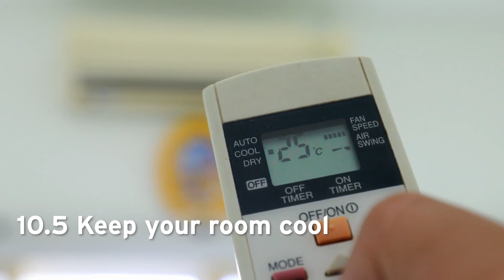13 Tips For Better Sleep (Based on "Why We Sleep" Book by Matthew Walker)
13 Tips For Better Sleep (Based on "Why We Sleep" Book by Matthew Walker)

Recently I did a book review for my Honest Book Review series on Matthew Walker's book "Why We Sleep", which you can find here:

Today's video we go in depth on 13 points which really stood out for me and I've put into practice when it comes to my sleeping habits and lifestyle, and I thought I'd share the points with you too!

These points range from our diet and eating habits, to the amount of sunlight we get per a day. A lot of these points were really interesting and I'd love to share them with you in today's video!

Answering ALL Questions, Mentorship Requests, Video Requests, Help
- @andyqmai (instagram)